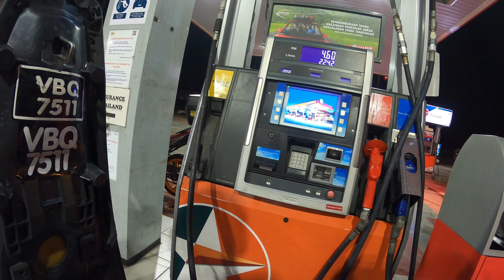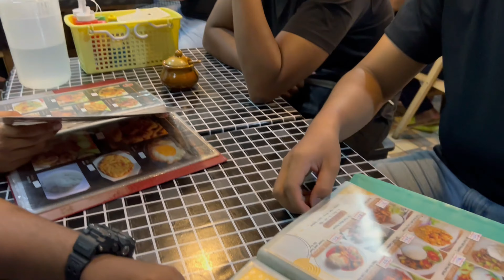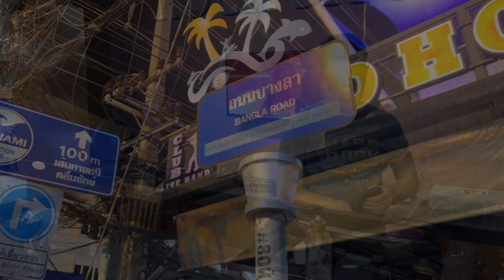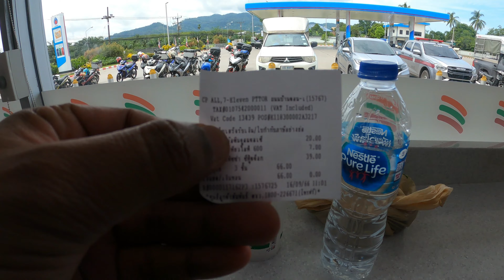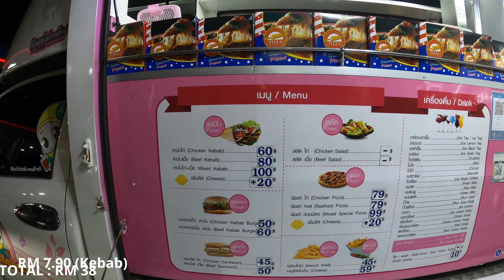RIDE PHUKET | 4H3M | MALAYSIA | THAILAND | RIDE BAJET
Ride ke Phuket untuk 4 Hari 3 Malam dengan bajet tidak melebihi RM600 seorang. Seramai 14 rider terlibat dan banyak spot area yang sempat di singgah dalam ride kalini. Semoga video ini dapat menjadi rujukan untuk rider berkumpulan ride ke Phuket, Thailand.

Saya kongsikan lokasi hotel dan spot area yang terdapat dalam video ini.

Ok, Sampai disini saja untuk episod ride kalini. Salam adventure.